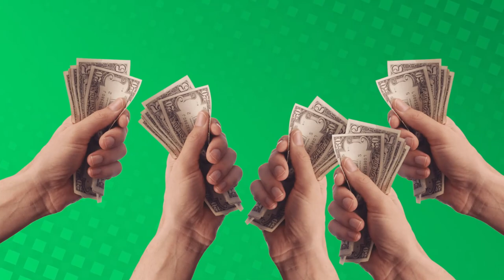How to Negotiate Like a Pro: Negotiation Tips for Real Estate Investors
In this week’s episode of the Turning Profit podcast, Heather and I will be sharing with you how to negotiate like a pro.

One of the most important steps of a deal, negotiation can still seem like an afterthought.

For many, it even feels a bit wrong. After all, you’re trying to drive the price down (or up if you’re selling), and that can be difficult for a lot of people.

But no worries, because as always, we are here to help!

Heather and I had to learn how to negotiate, and today, we’re sharing with you all of our tips so that you don’t make the mistakes we did when we started our real estate journey.

So, whether you’re a veteran in real estate or you’re just dipping your toe in the pond of investing, this episode is for you.

Plus, as always, we’ll be answering a few questions from our land-flipping community (have you joined yet? If not, what are you waiting for?!), so make sure to listen until the last minute if you don’t want to miss anything.

Key Takeaways:

Introduction (00:00)
Let’s talk about current events (02:36)
Always counter! (19:58)
What to do if you have multiple offers (24:54)
Never split the difference (27:13)
Always strike while the iron is hot (30:20)
Don’t get emotional (34:15)
Shorten the closing timeline (38:39)
Answering questions from our community (43:59)

Follow us on your favorite platform so you never miss an episode!